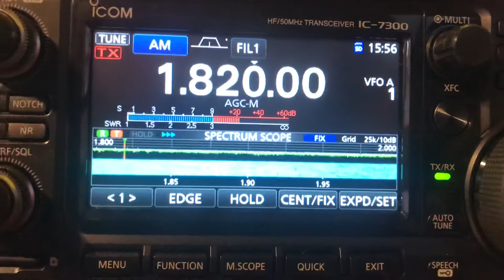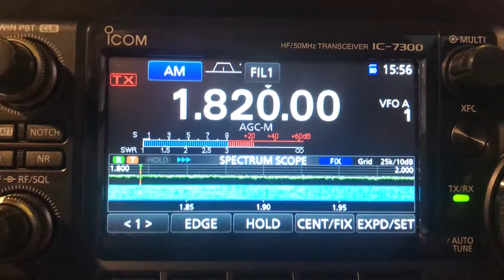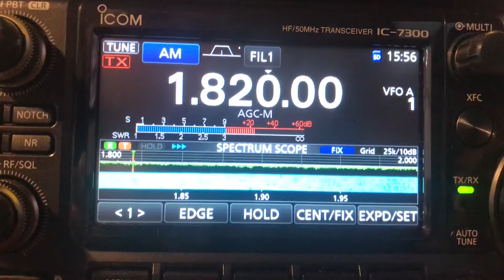Log Entry 5 Video (IC-7300)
Recorded 04/10/2020
14:55 UTC